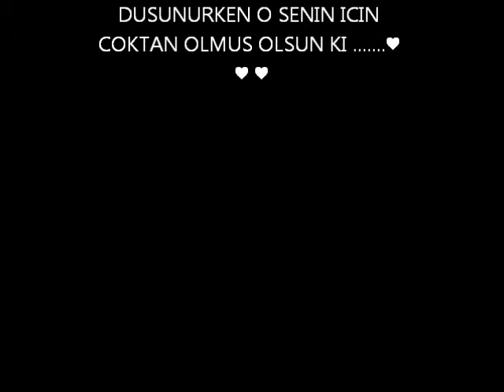ismet ve arkadaslari